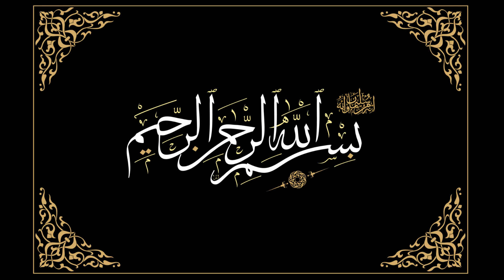Ghar e Sor Sy Rawangi | Ghar e Saur ka Waqia | Makkah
Hi Guyz,
Today I am coming with a new Islamic video.
Stay connect to my channel for more amazing videos. Hope you all like my videos and if anyone wants any other type of Islamic video. You can comment me I will try to make video as soon as possible.